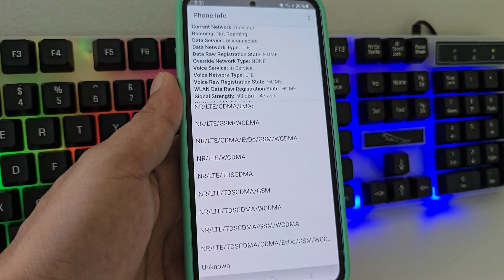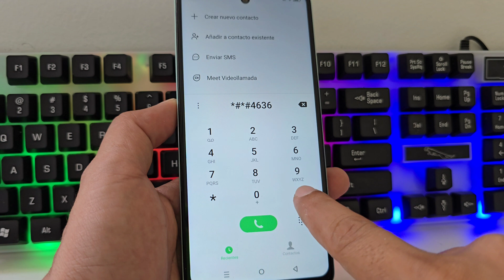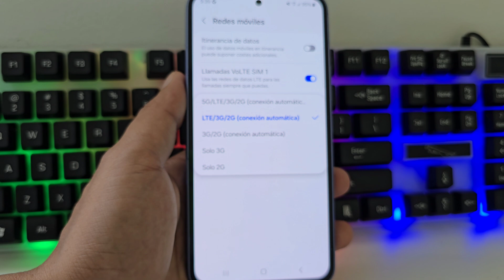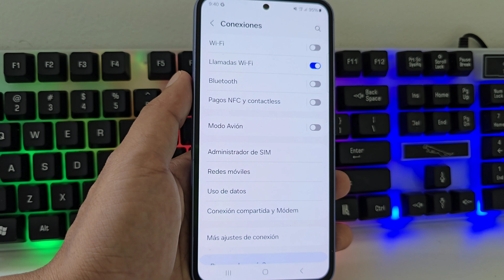3 manera de aumentar la red movil 4g o 5g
3 manera de aumentar la red movil 4g o 5g,
aumentar la red movil 4g o 5g,
mi celular no detecta la red 5g,
como activar la red 5g en mi celular,
can you use a 5g phone on a 4g network,
5g signal in mobile,
can a 5g phone work on 4g network,
do 4g phones support a 5g network,
5g preferred network type,
do we need 5g phone for 5g network,
do 5g phones work on 4g network,
5g phone on 4g network,
5g network on 4g phone,
5g internet,
5g phone not getting 5g,
5g vs 2g wifi,
5g to 4g problem,
5g network mobile phones,
5g phone but no 5g coverage,
my 5g phone only shows 4g,
como cambiar 5g a 4g,
real 5g vs fake 5g,
5g internet speed test,
5g network stable,
5g in non 5g area,
is 5g better than lte,
t mobile 5g signal booster,
zte 5ghz wifi,
best phone for 5g network,
5g speed on 4g phone,
run 5g on 4g phone,
5g wifi on 4g phone